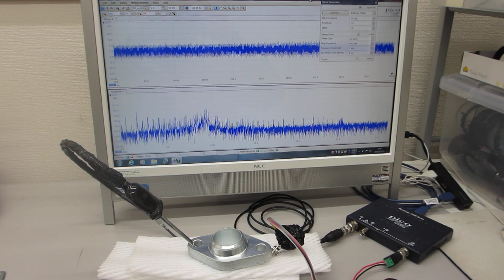超音波プローブの伝搬特性テスト（超音波伝搬現象の分類に基づいた製造技術）